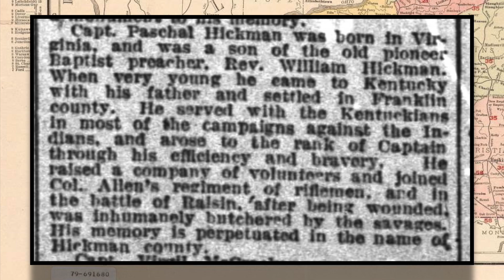A History of Paschal Hickman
Paschal Hickman was the son of a famous historical preacher, Rev. William P. Hickman. Hickman County is named after him.